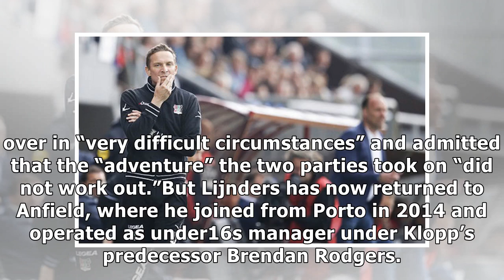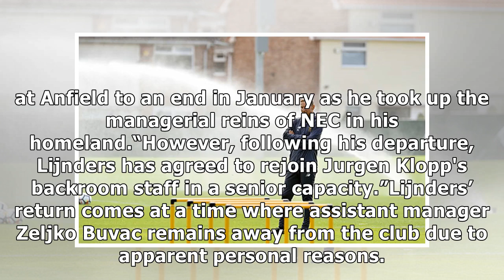Liverpool news Jurgen Klopp backroom staff appointment confirmed by club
GETTYJurgen Klopp and Pep Lijnders have been reuni...